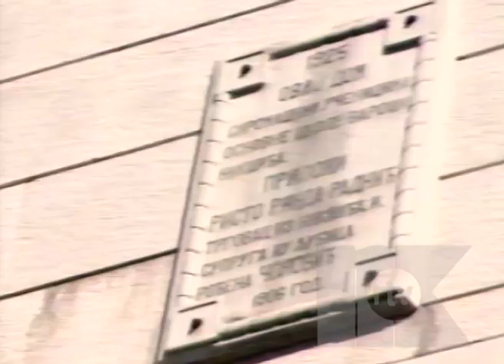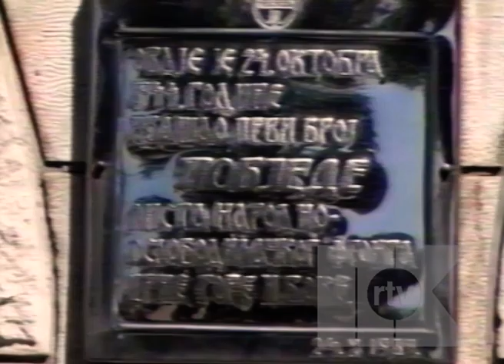NIKŠIĆ 1998. - TRG SLOBODE